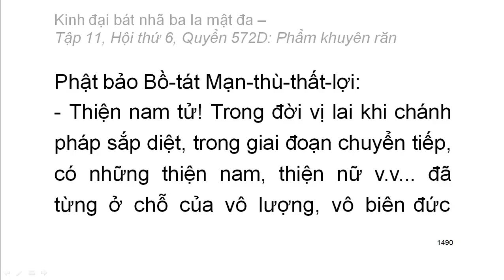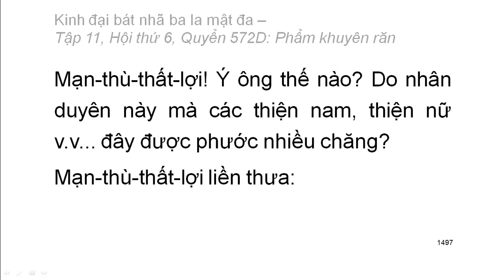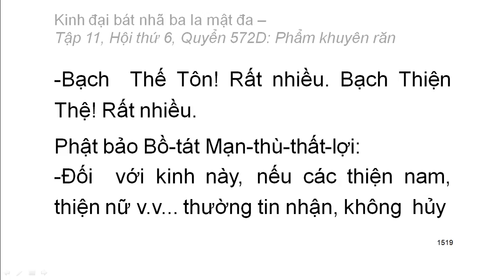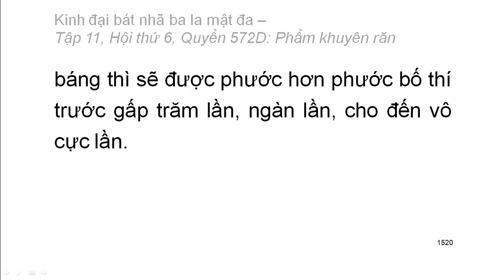600 quyển Kinh Đại Bát Nhã Ba La Mật Đa: Quyển .../600 (tiếp) (đọc lần 2) (rất hay)